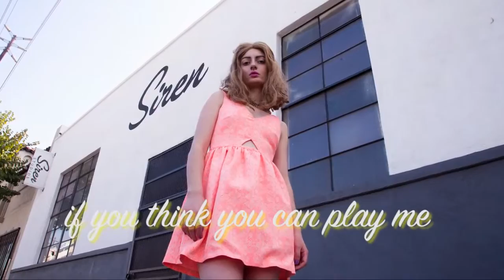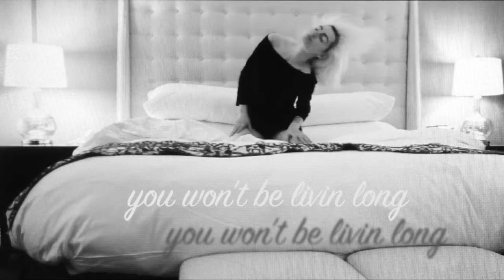POISON by Elektra Day fan vid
This video is part of a larger multimedia project called "Elektra Day - Last Nights". I'll update this description with a link as soon as the new project website is up and running. for now, you can take a look at the first draft over at NewHive

Song and video: Sid Branca
Audio production: Dakota Loesch
Source text: Medea by Euripides
Source photographs: Sid Branca, Dakota Loesch, Julia Dratel, BJ Allen, Andrew Cutler, Joseph Windows to Sky, Matthew Haywood, and Justin McClain.